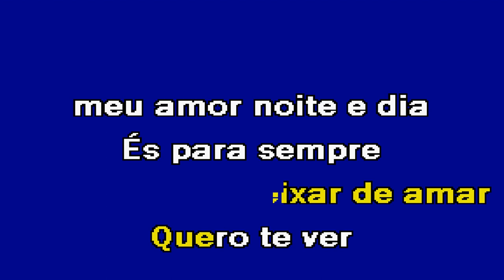MENINA D'OURO Os Trastes Karaoke